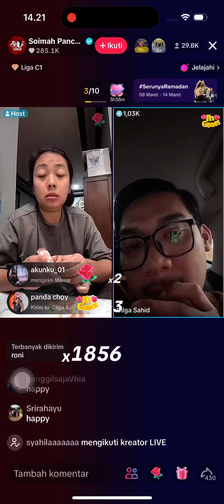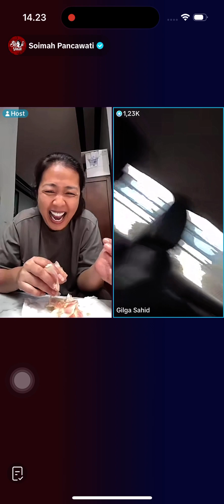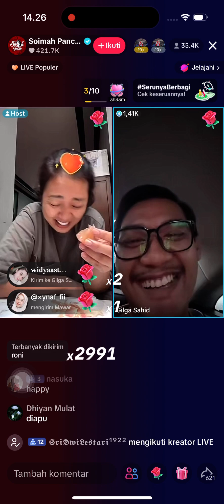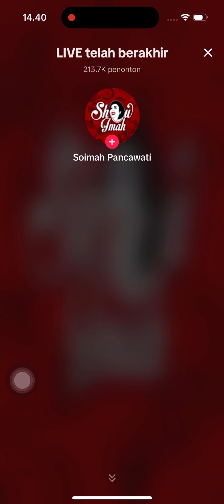Gilga Sahid live sm Mak soimah